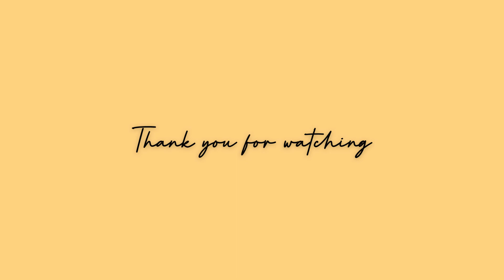मुखै रसाउने NEPALI ASMR🇳🇵No Talking | Spicy 🌶 Korean Ramen Noodle, Egg & Fishballs|NEPALI MUKBANG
THANK YOU TO EACH & EVERYONE WHO WATCHES OUR VIDEOS!! YOU ARE THE BEST!!